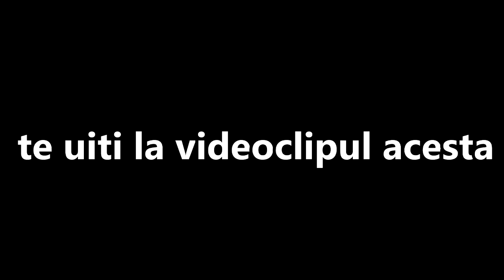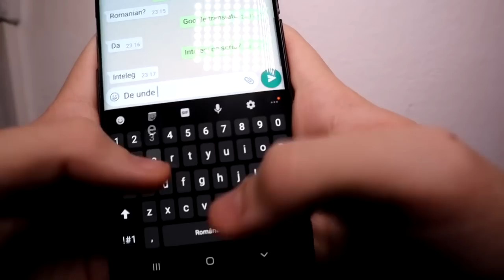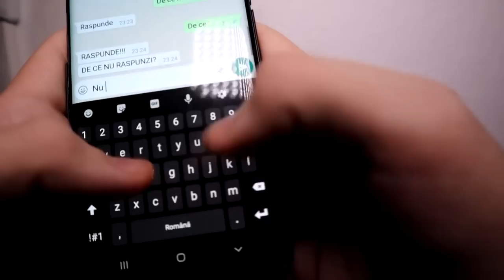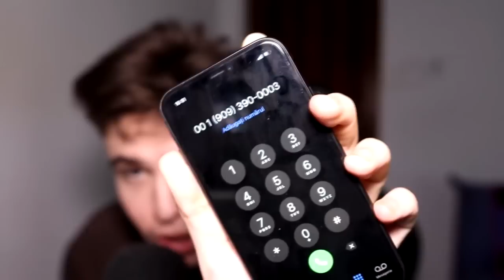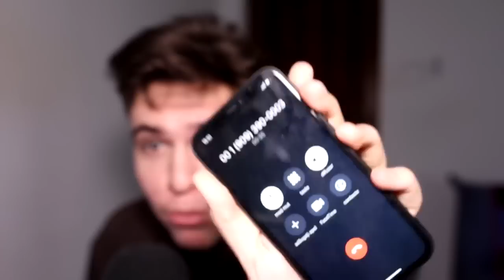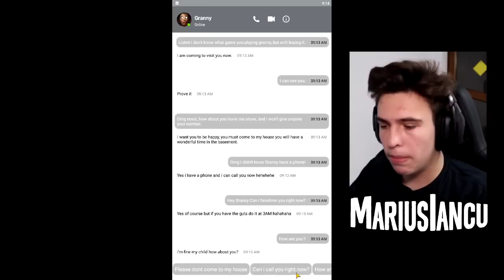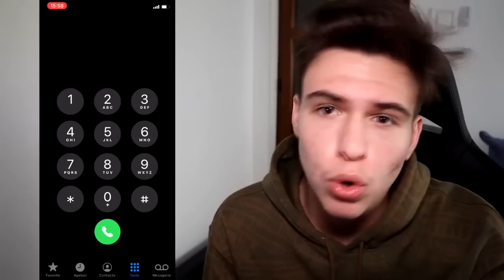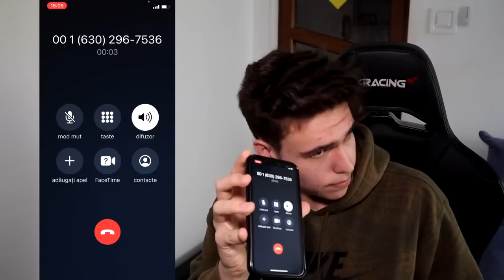DOCUMENTAR: Adevărul despre numerele de telefon bântuite...